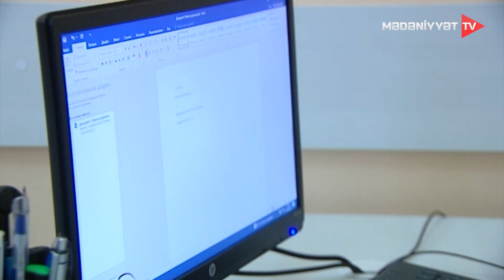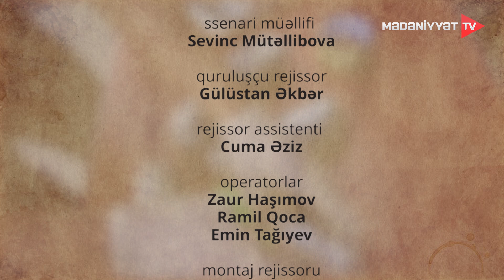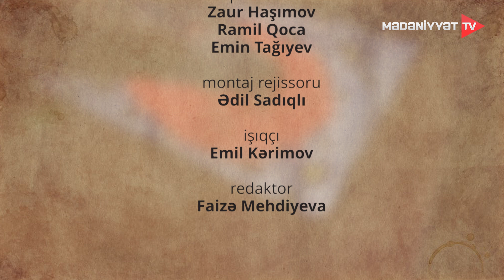Ümid işiğı - Narkotik asılılığı olan istifadəçilərin müalicə üsulları | 13.12.2023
Qonaqlar.
1.Araz Əliquliyev- "Media -art" pisixi sağlamlıq  mərkəzin baş həkimi pisxoloq.
2. Keçmiş narkotik istifadəçisi.